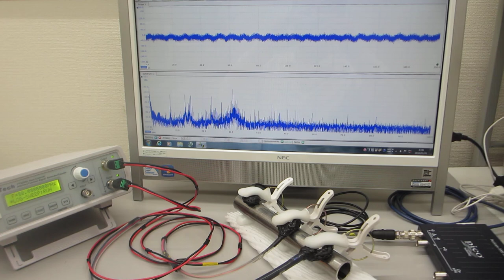超音波発振（スイープ発振、パルス発振）システム